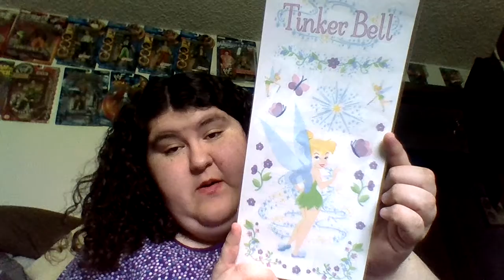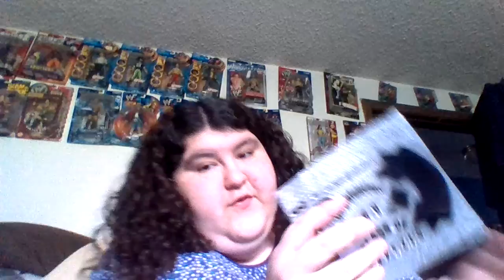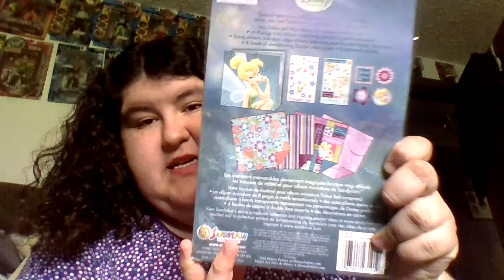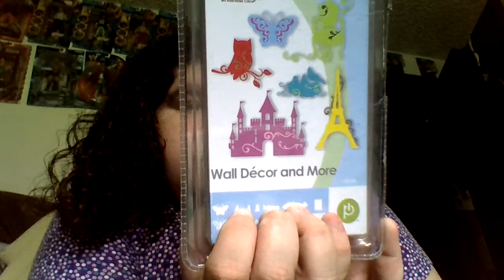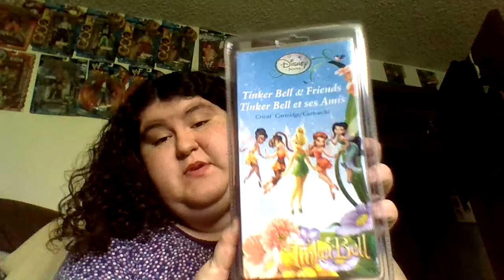Craft Haul- Garage Sale